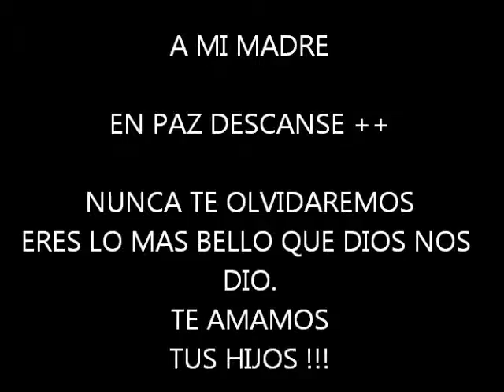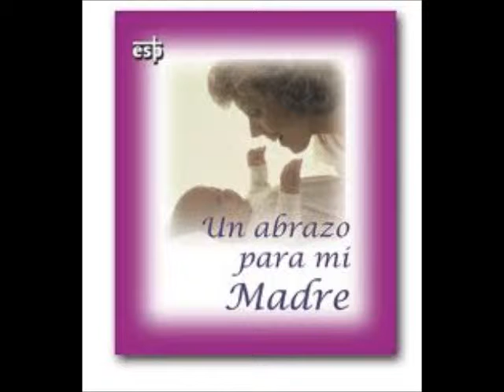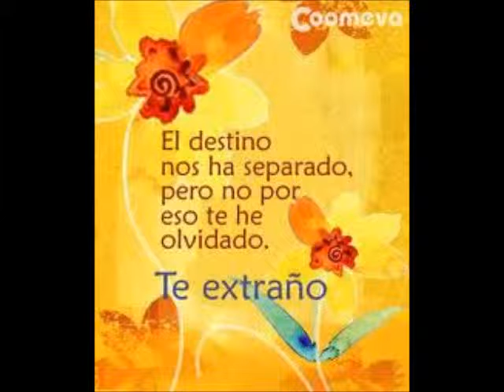SENORA-SENORA MAMA.wmv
A MI MADRE EN PAZ DESCANSE